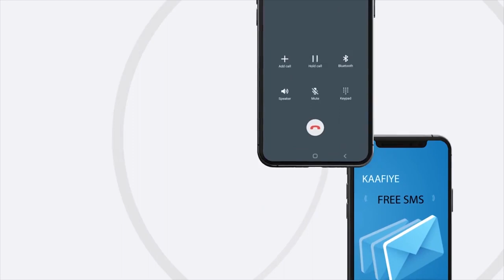Ra'iisal Wasaaraha Somaaliya oo sheegay in ay gurmad deg-deg ah la gaadhi doonaan dadka ay abaar...